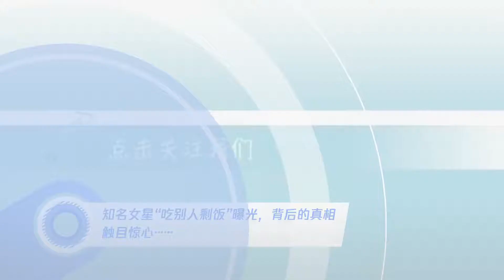知名女星“吃别人剩饭”曝光,背后的真相触目惊心……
➤Thanks收看！